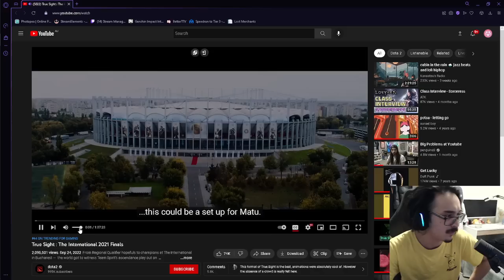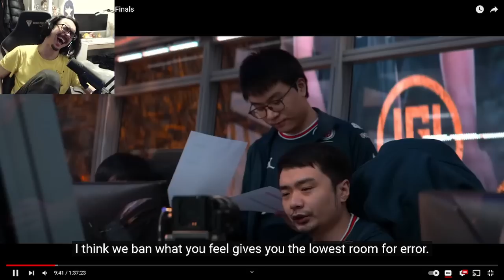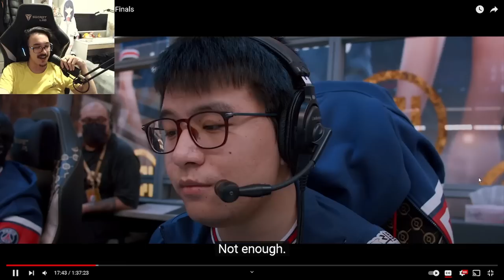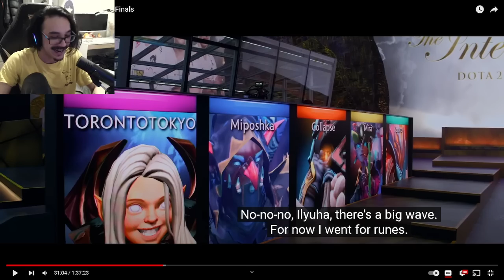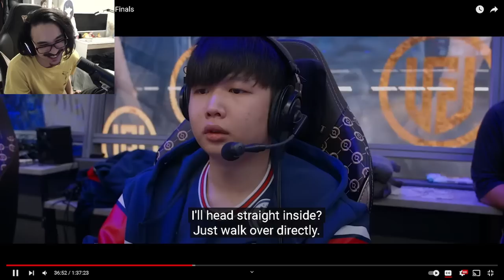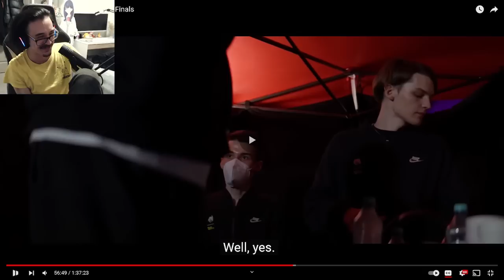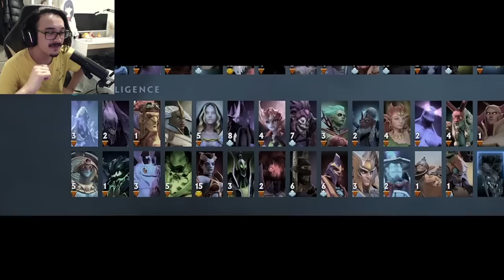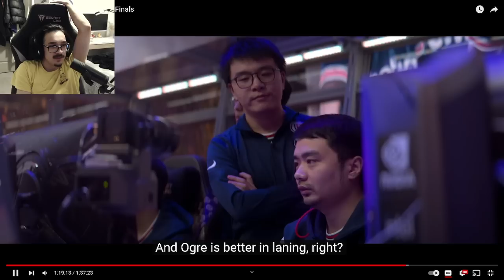Blitz Watches True Sight TI10 Reaction